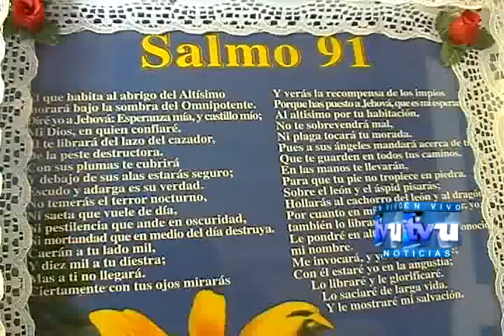Ultimo adios a uno de los fundadores del rastro municipal de Usulután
Familiares y amigos se reunieron para dar el último adios a uno de los fundadores del rastro municipal de Usulután